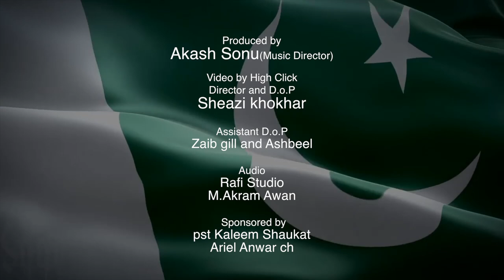Paak Sar Zameen || National Anthem of Pakistan On Tabla || Amoos Khan Sahib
Tabla cover National Anthem of Pakistan

National Anthem  of Pakistan on Tabla First time in History by Amoos Khan produced by

Akash Sonu Director and D.o.P Sheazi Khokhar by High Click